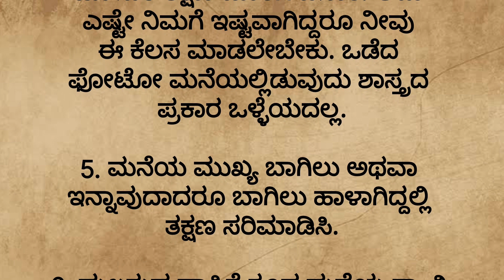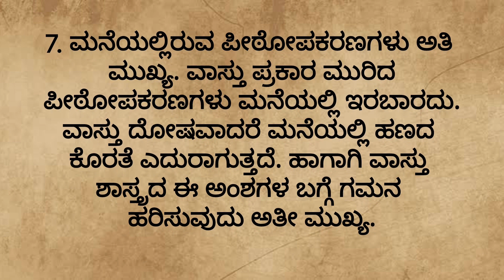ಮನೆಯಲ್ಲಿ ಈ ವಸ್ತುಗಳಿದ್ದರೆ ದಾರಿದ್ರ ನಿಶ್ಚಿತ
The Video Content has been made available for informational and educational purposes only. Sri ram kuteera does not make any representation or warranties with respect to the accuracy, applicability, fitness, or completeness of the Video Content. Sri ram kuteera does not warrant the performance, effectiveness or applicability of any sites listed or linked to in any Video Content.
ಮಾಹಿತಿ ಮತ್ತು ಶೈಕ್ಷಣಿಕ ಉದ್ದೇಶಗಳಿಗಾಗಿ ಮಾತ್ರ ವೀಡಿಯೊ ವಿಷಯವನ್ನು ಲಭ್ಯವಾಗುವಂತೆ ಮಾಡಲಾಗಿದೆ. ವೀಡಿಯೊ ವಿಷಯದ ನಿಖರತೆ, ಅನ್ವಯಿಸುವಿಕೆ, ಫಿಟ್ನೆಸ್ ಅಥವಾ ಸಂಪೂರ್ಣತೆಗೆ ಸಂಬಂಧಿಸಿದಂತೆ ಶ್ರೀ ರಾಮ್ ಕುಟೀರಾ channel ಯಾವುದೇ ಪ್ರಾತಿನಿಧ್ಯ ಅಥವಾ ವಾರಂಟಿಗಳನ್ನು ನೀಡುವುದಿಲ್ಲ. ಶ್ರೀ ರಾಮ್ ಕುಟೀರಾ channel ಯಾವುದೇ ವೀಡಿಯೊ ವಿಷಯದಲ್ಲಿ ಪಟ್ಟಿ ಮಾಡಲಾದ ಅಥವಾ ಲಿಂಕ್ ಮಾಡಲಾದ ಯಾವುದೇ ಸೈಟ್ಗಳ ಕಾರ್ಯಕ್ಷಮತೆ, ಪರಿಣಾಮಕಾರಿತ್ವ ಅಥವಾ ಅನ್ವಯಿಸುವಿಕೆಯನ್ನು ಸಮರ್ಥಿಸುವುದಿಲ್ಲ.